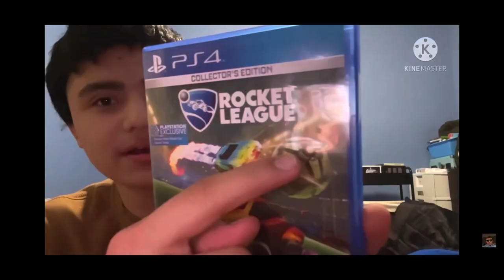SMS_sms Short: PAW Patrol: The Movie Official Trailer Portuguese Live Action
This is a recreation of the official trailer for PAW Patrol in Portuguese